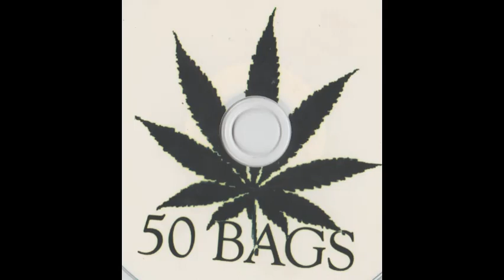The Fifty Bags, Scum Creek (Feat.Duffy Rouser)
The Fifty Bags were
Easy Steve,Bass/Guitar and vocals
Sam Howe, Guitar/bass and Vocals
Dregga,Drums
Toby,Keyboards